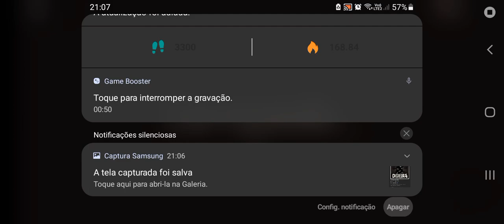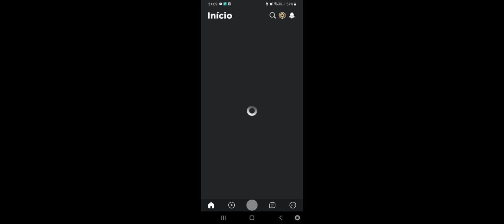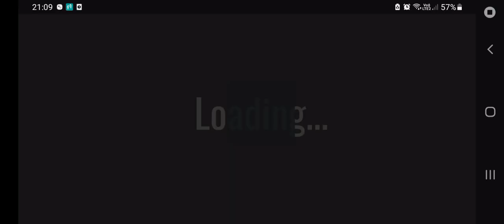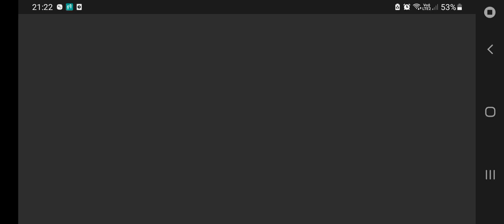Jogando Doors : até onde eu fui?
discord do canal e canal o meu amigo @loudsanjiuzumakelendario3441 fui o mais longe que consegui